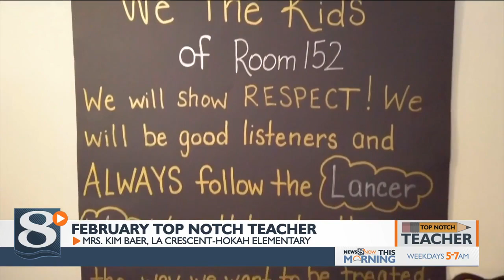Top Notch Teacher: La Crescent-Hokah teacher says seeing success makes her feel successful